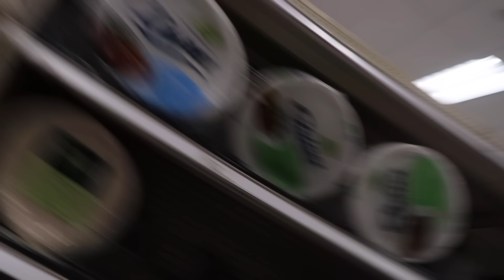what the f**k is up youtube